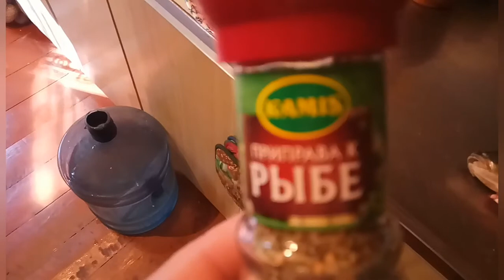Карп на мангале